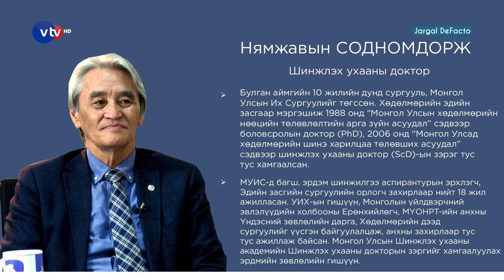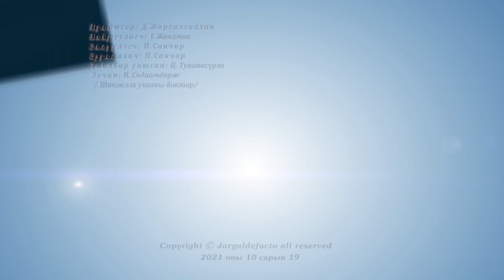Нямжавын Содномдорж (Sodnomdorj Nyamjav)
Хөдөлмөрийн эдийн засгаар мэргэшсэн шинжлэх ухааны доктор

Үнэнчээр хөдөлмөр эрхлэж байгаа хүн амьжиргааны түвшингээр доогуур аж төрж байна. Мөн хувийн өмч давамгайлсан нийгэмд эзний давуу байдал ноёрхох гээд байдаг. Жишээ нь, нэг сарын цалин өгнө гэж байснаа "за чамд зүгээр 500 мянган төгрөг л өгнө өө" гэдэг. Ийм үед хөдөлмөрийн төрийн бодлогоор яаж зохицуулах вэ?